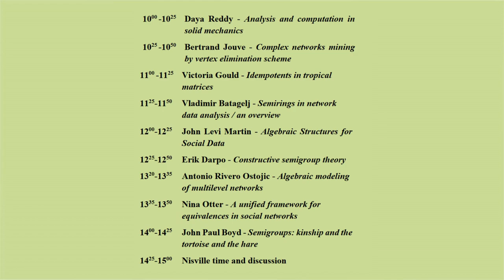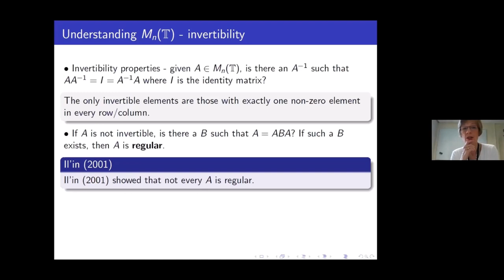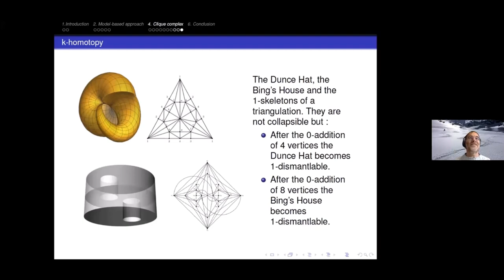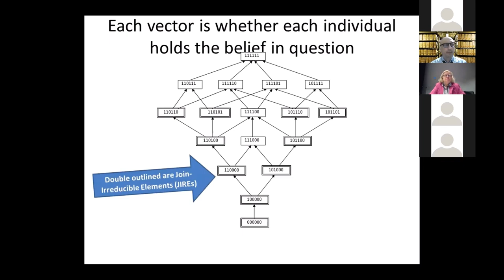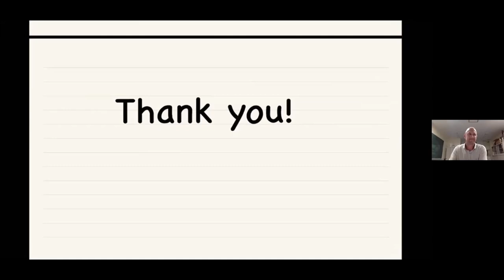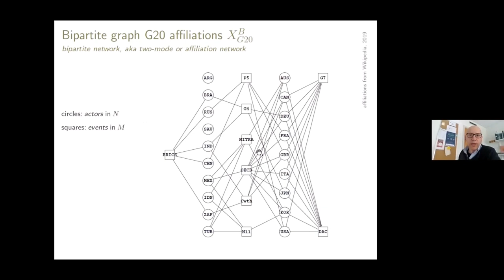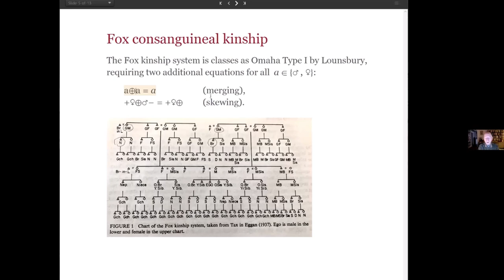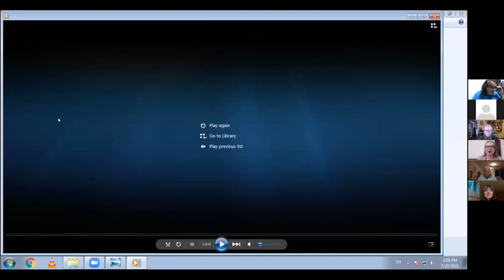MATHEMATICS FOR SOCIAL SCIENCES AND ARTS - ALGEBRAIC MODELING 2021, Niš - Day Two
The international scientific video conference

MATHEMATICS FOR SOCIAL SCIENCES AND ARTS - ALGEBRAIC MODELING MS2A2M 2021 was held in Niš, Serbia (May 24-26, 2021). MS2 A 2 M 2021 was organized by higher education institutions from four continents: Europe (Center of Applied Mathematics of the Faculty of Mechanical Engineering Niš, CAM-FMEN, Serbia), Africa (International Chair in Mathematical Physics and Applications, ICMPA- UNESCO chair, University of Abomey-Calavi, Benin), Australia (University of Sydney), and America (University of Windsor, Canada). Organizers of this event are: Academician Mahouton Norbert Hounkonnou (the President of The Network of African Science Academies, NASAC), Professor Melanija Mitrović (Head of the Center of Applied Mathematics of the Faculty of Mechnical Engineering Niš, CAM-FMEN, University of Niš), Professor Pilippa Pattison (Deputy Vice Chancellor (Education) at the University of Sydney), Professor Dragana Martinovic (University of Windsor).